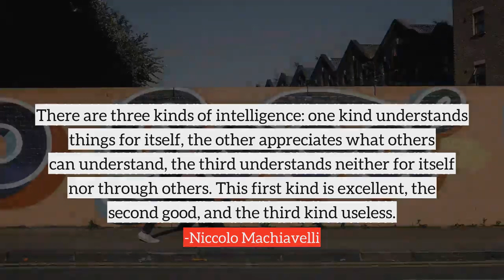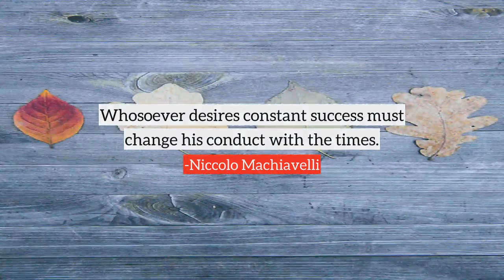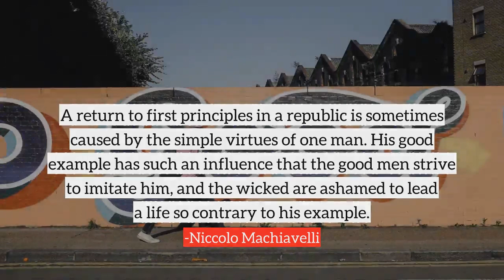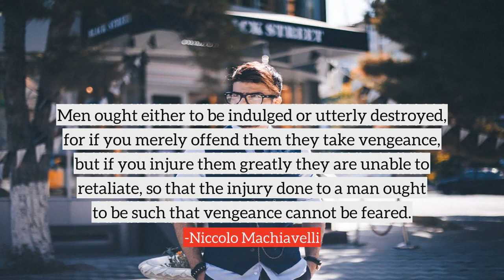Niccolo Machiavelli top Quotes, best quotes from Niccolo Machiavelli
Following are the few quotes from Niccolo Machiavelli, in this video
1) Princes and governments are far more dangerous than other elements within society.
2) Politics have no relation to morals.
3) The more sand has escaped from the hourglass of our life, the clearer we should see through it.
4) The main foundations of every state, new states as well as ancient or composite ones, are good laws and good arms you cannot have good laws without good arms, and where there are good arms, good laws inevitably follow.
5) It is necessary for him who lays out a state and arranges laws for it to presuppose that all men are evil and that they are always going to act according to the wickedness of their spirits whenever they have free scope.
6) There are three kinds of intelligence: one kind understands things for itself, the other appreciates what others can understand, the third understands neither for itself nor through others. This first kind is excellent, the second good, and the third kind useless.
7) Men shrink less from offending one who inspires love than one who inspires fear.
8) One change always leaves the way open for the establishment of others.
9) War is just when it is necessary arms are permissible when there is no hope except in arms.
10) God is not willing to do everything, and thus take away our free will and that share of glory which belongs to us.
many more...